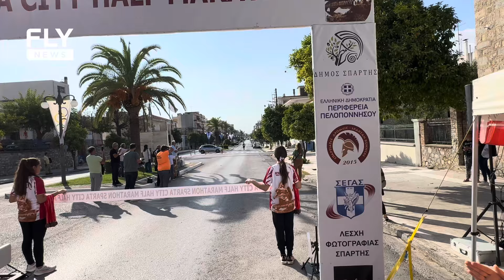Σπαρτη: Νικητής ο Παναγιώτης Καραίσκος στον αγώνα 5χλμ.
Διαδικτυακή Ενημέρωση εδώ Ενημέρωση | Ψυχαγωγία | Καθημερινότητα
FLY 89,7 radio: Ακούστε τη διαφορά ! Live broadcasting